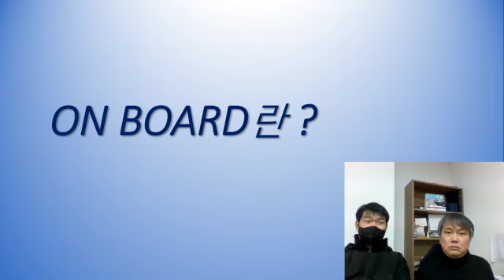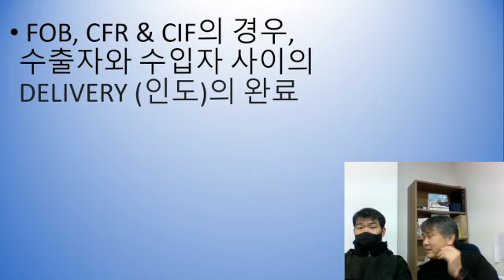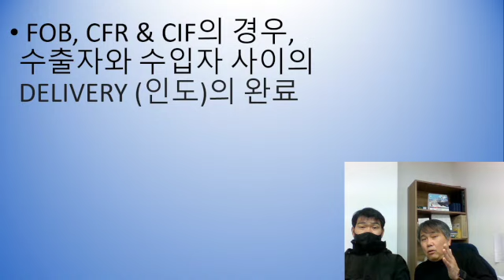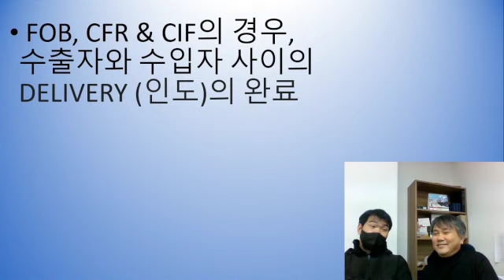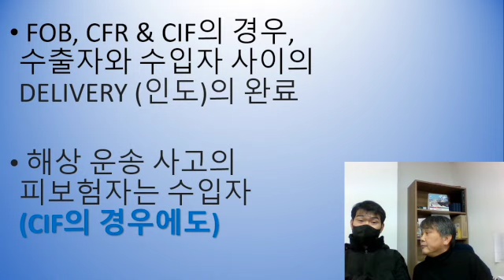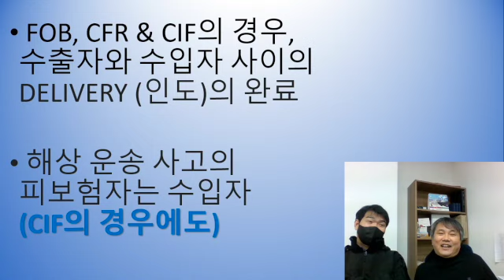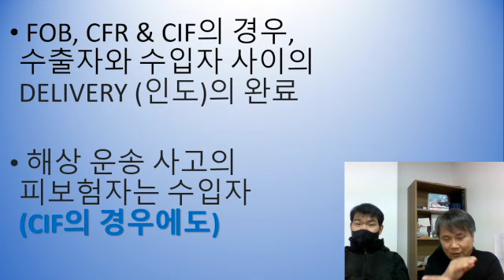2022년 3월 7일 (포워더실무) ON BOARD란?